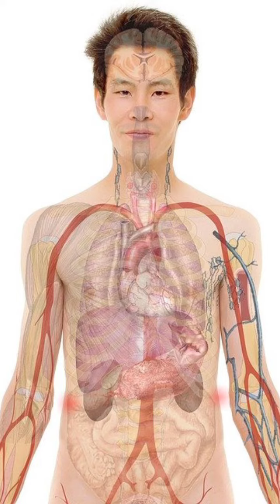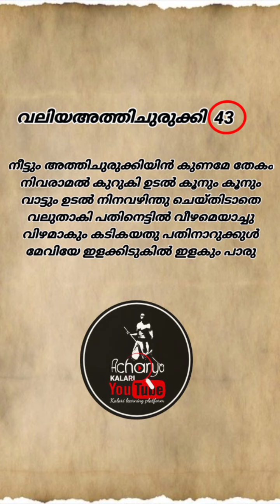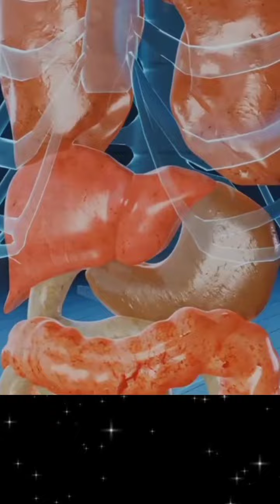മർമ്മപഠനം part 43 || Acharya kalari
telelagram link👇👇
ACHARYA KALARI